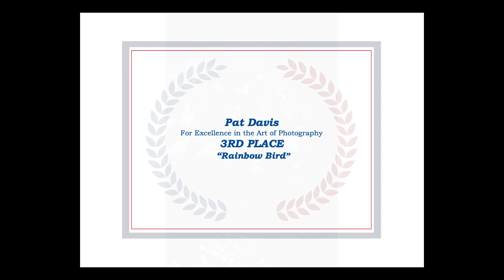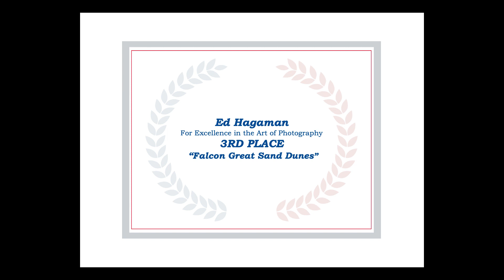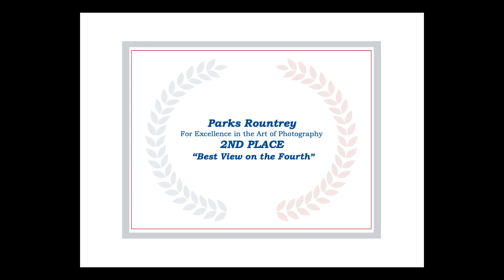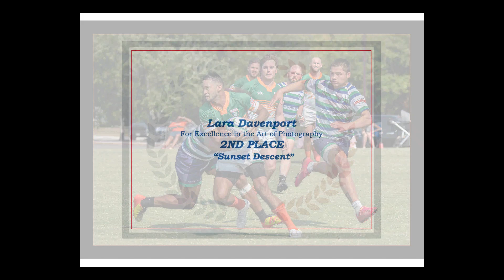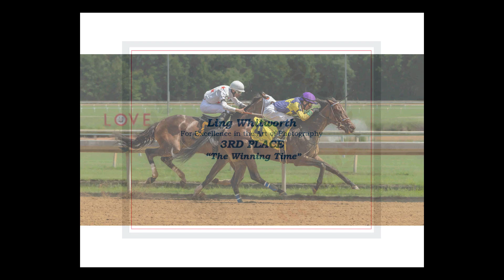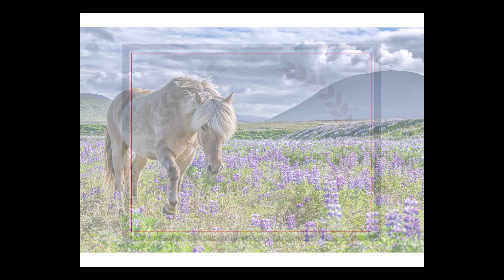CCR End of Year Competition (Winners!), December 2022